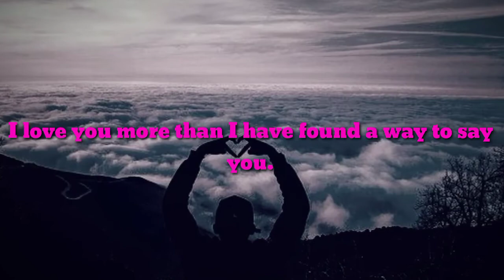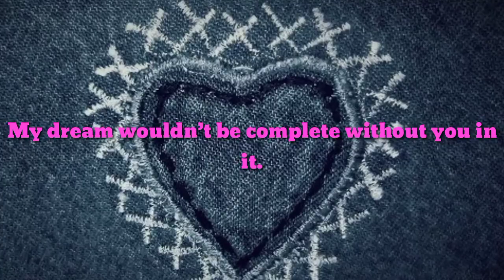Best Love Captions for Lovers||Love Captions for Instagram & Facebook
Best Instagram Love Captions for Lovers,Sweet and Romantic Love Caption
Instagram Captions for Love For Him and Her,
Love Captions for Instagram & Facebook,
True Love Captions .